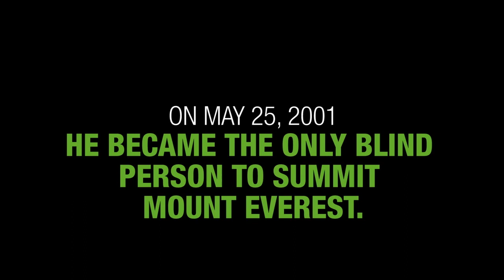Erik Weihenmayer on the importance of the No Barriers Youth programs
Blind adventurer Erik Weihenmayer talks about the importance of breaking barriers, growing and finding purpose and how No Barriers Youth programs can help.

TRANSCRIPT
I work with a lot of kids around the country, and the kids with physical disabilities, this sounds crazy, but sometimes I feel like their lives are easier, because they can very clearly say what their barrier is. The kids I find who are struggling the most are those where their barriers are invisible. They kind of go through their journeys, their loss. They wonder why things are so hard, why things don't go their way, why they fail. The No Barriers programs are really about saying, "Let's take a look at our journey. Let's figure out what our obstacles are in our lives. Let's pinpoint those. Let's harness those. Let's ride through that storm to a new, better place." That's called growth.

Maybe your journey is like mine, where, when I went blind, sitting in the cafeteria by myself kind of listening to the excitement and laughter all around me that I wanted to be a part of and looking at my life, my future, into that brick wall, and wondering how I was going to climb over it or through it, maybe your journey is like that, where you're looking forward into this abyss, this darkness, and you really don't, you really can't see it. I encourage you, step out of that safe place and join one of our programs, and really use that experience to grow and to get more solid in your own journey and to give you more confidence that you are going to make a difference in this world, that you have a role to play, and without you, the world won't be as good of a place.